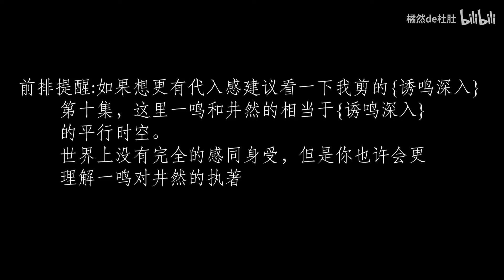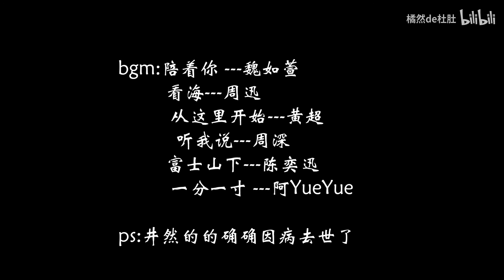朱一龙 Zhu Yilong - 陈一鸣x吴邪 Chen Yiming x Wu Xie - 各取所需 2 吴邪不能用吴邪留住你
转自：橘然de嘟嘟嘟